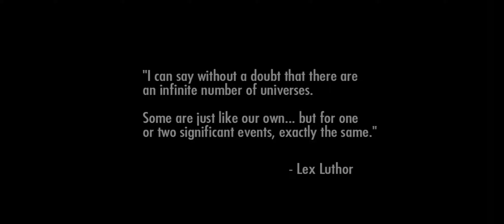Injustice - Gods Among Us (android game)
Injustice: Gods Among Us is a fighting game in which players control characters with different fighting styles and special attacks, engaging in one-on-one combat to deplete their opponent's life gauge.